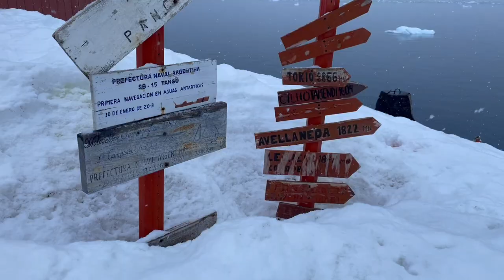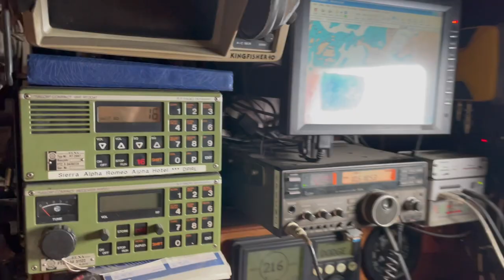SAILING ANTARCTICA | Boat Tour + Base Brown